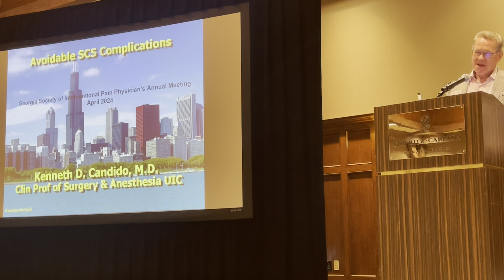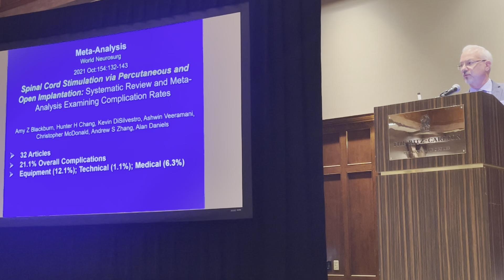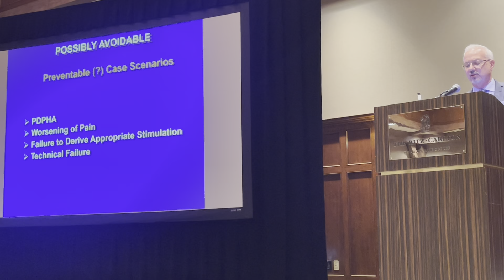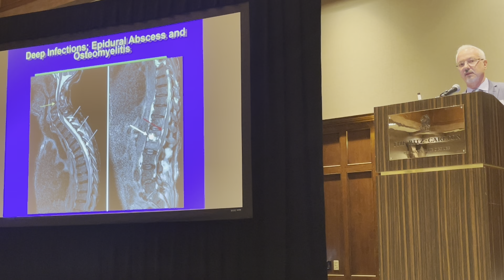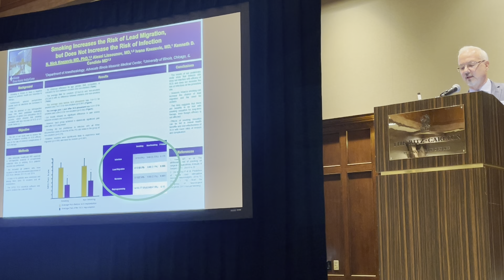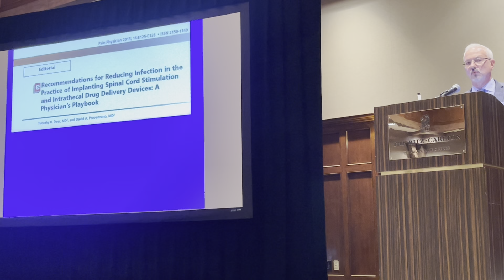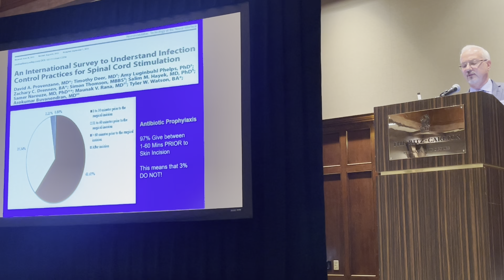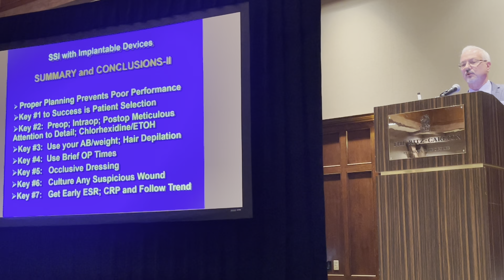Complications of Spinal Cord Stimulator Use. Kenneth D. Candido, MD. GSIPP Meeting, 2024.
Attempting to identify preventable complications of spinal cord stimulator use. Presented at the Georgia Society of Interventional Pain Physicians Annual Meeting. 2024.